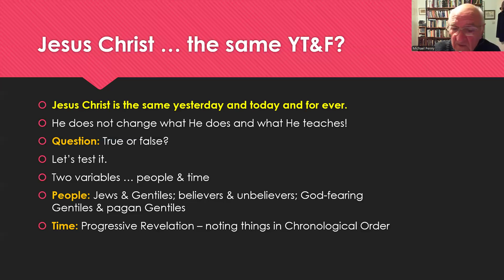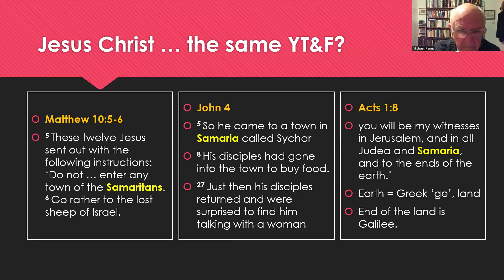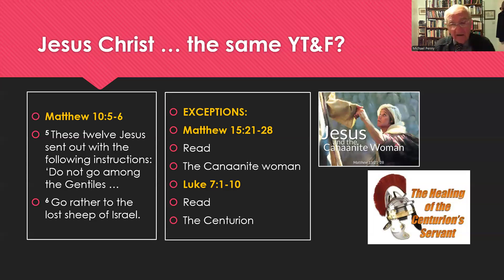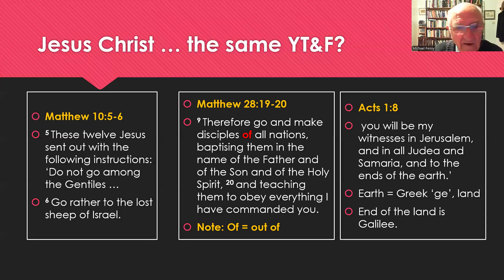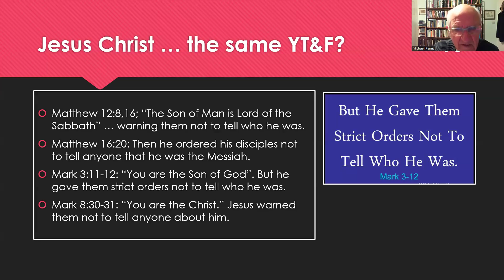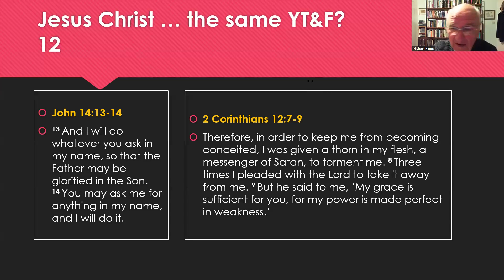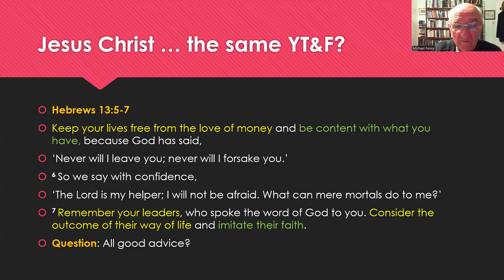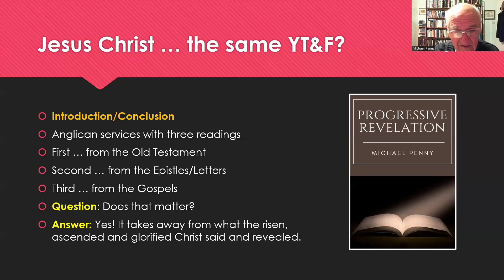Jesus Christ. The same, yesterday today, and for ever! Really!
Hebrews 13:8 is a well-known verse, but does it mean that Jesus never changed anything He said or did? And what about the risen Christ? Was there anything new and different to what He revealed?